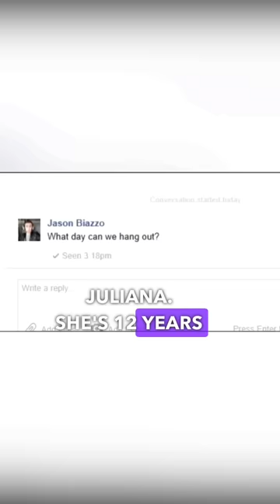12 year old girl meets up with fake profile!